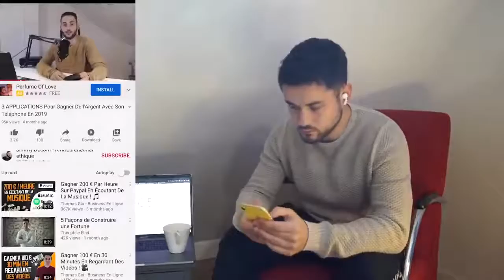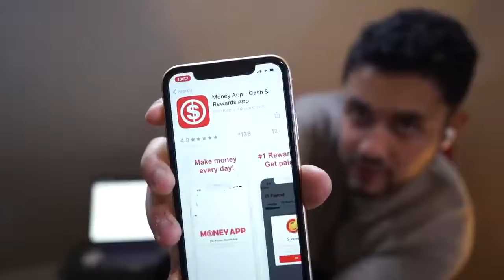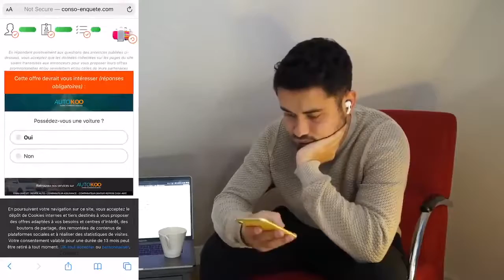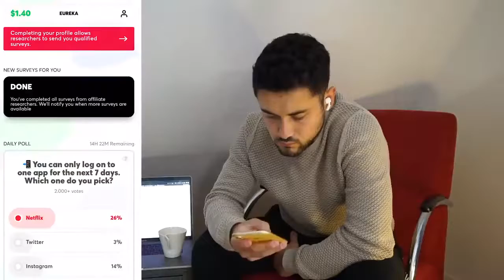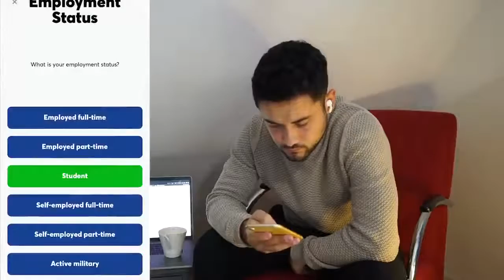J'UTILISE DES APPLICATIONS POUR GAGNER DE L'ARGENT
⚡️Gagner des Bitcoins FACILEMENT:
✔️ En regardant des vidéos, ✔️ en jouant,✔️ en visionnant des pubs, ✔️ en participant au chat etc...
⚡️Retrait a partir de 5$

⚡️20$ offert pour débuter ! 😍
✔️ 1.1% PAR JOURS PENDANT 365 JOURS
✔️ INSCRIT TOI, VALIDE TON MAIL.

⚡️Miner des BTC facilement et gratuitement :
⚡️Bonus 3 free spin quotidien

⚡️Vendre des Ebooks en Automatique
 Le programme "Vendre des Ebooks en Automatique" vous explique étape par étape comment générer des revenus passifs sur internet en vendant des ebooks. Plus de 30 vidéos, soit 6 heures de formation.

⚡️⚡️KDP Cash Machine vous aide à générer des revenus passifs trés facilement sur Amazon

Les 7 clefs pour une chaine Youtube qui genere des prospects

Le seul outil dont vous avez besoin !
Pour lancer votre business en ligne 👍

Recevez GRATUITEMENT les 7 méthodes complètes pour gagner de l'argent sur Internet + une formation video BONUS :

⚡️Devenir libre grâce à internet pour seulement 17$
✔️Débloquez deux module par jours pendant cinq jours
✔️commencez à créer et améliorer votre propre business en ligne
 ✔️Vous aurez toutes les clefs en main dès la fin de la formation

Comment gagner de l'argent avec une adresse Gmail
sans même envoyer un seul email

⚡️GAGNER ENTRE 300€ ET 500€ PAR MOIS EN TRAVAILLANT 1H PAR JOUR GRÂCE À UNE MÉTHODE MÉCONNUE SUR AMAZON

UTILISER DES APPLICATIONS POUR GAGNER DE L'ARGENT
GAGNER DE L'ARGENT AVEC DES APPLIS
APPLICATION POUR GAGNER DE L'ARGENT
GAGNER DES BITCOINS AVEC DES APPLICATIONS